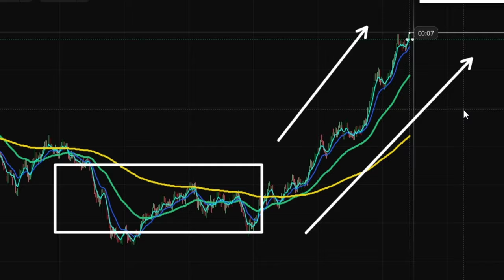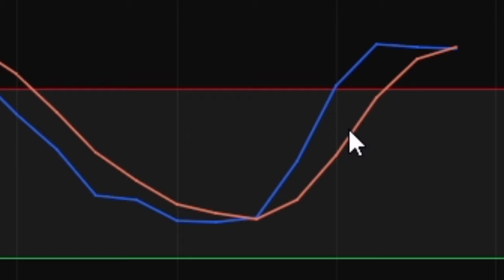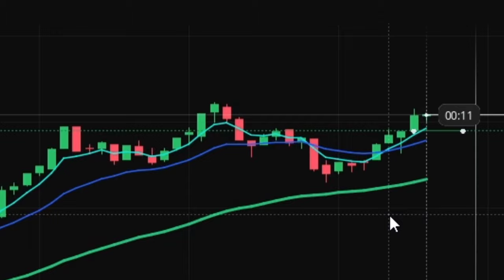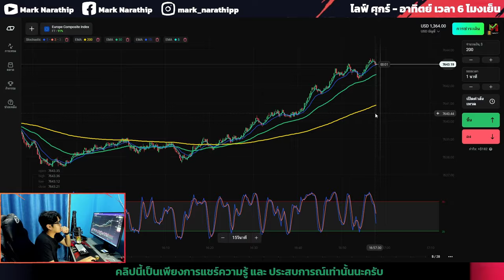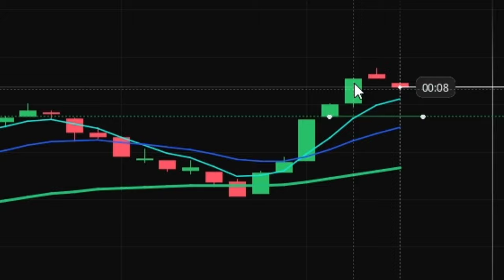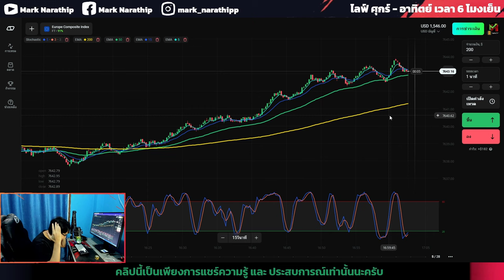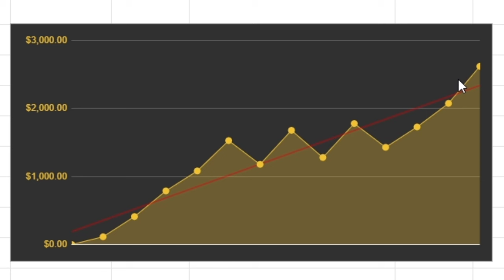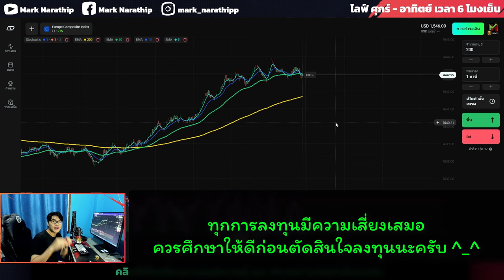Olymptrade วันนี้ผมเทรดออเดอร์ละ $200 😍 | IQ OPTION, Quotex, pocket option